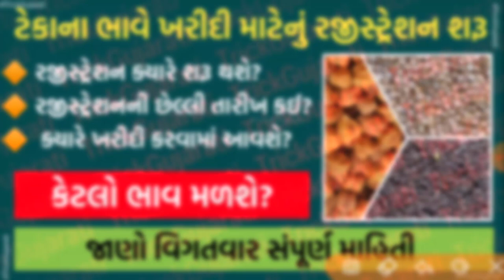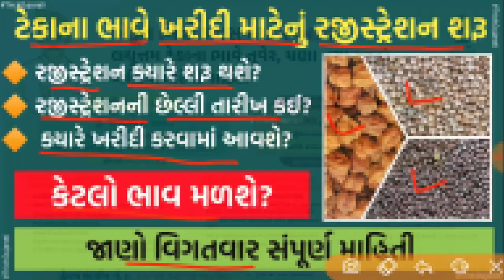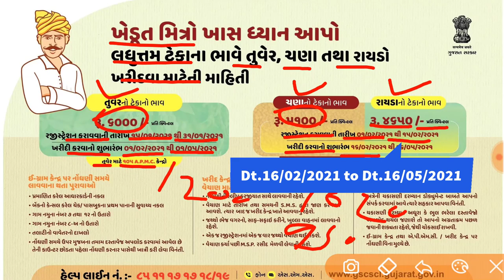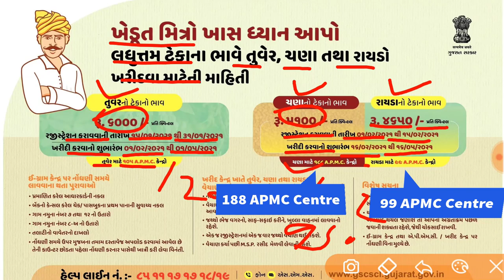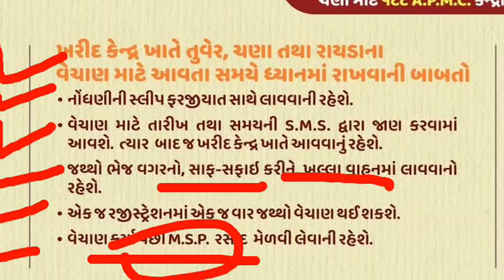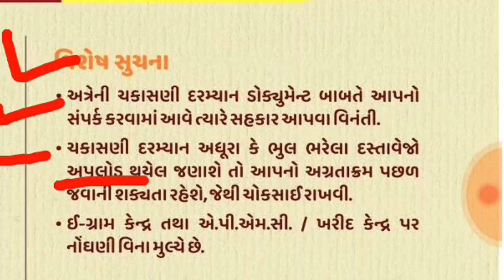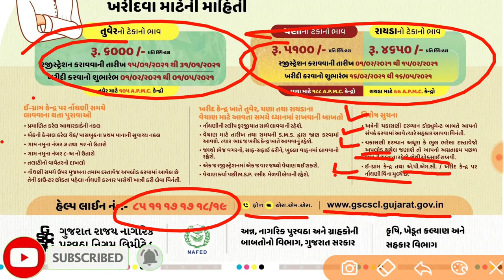ટેકાના ભાવે ચણા, તુવેર અને રાયડાની ખરીદી || Teka na bhave chana, tuve ane rayda ni kharidi